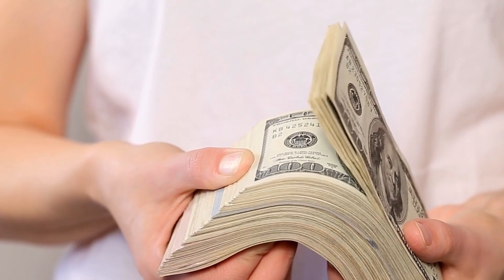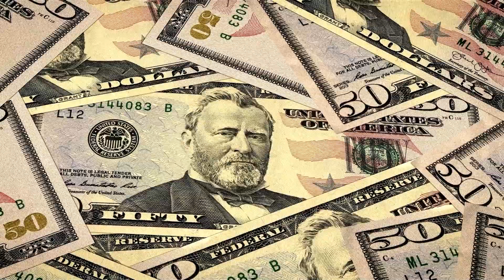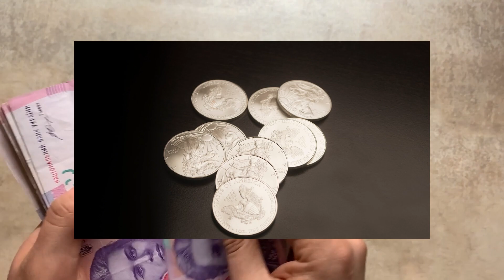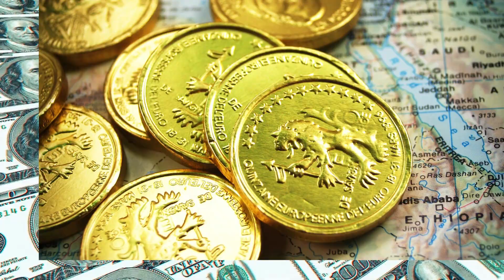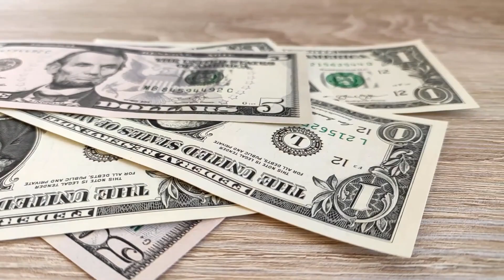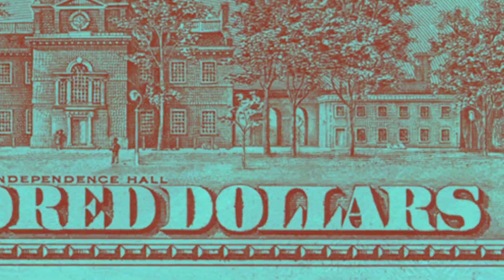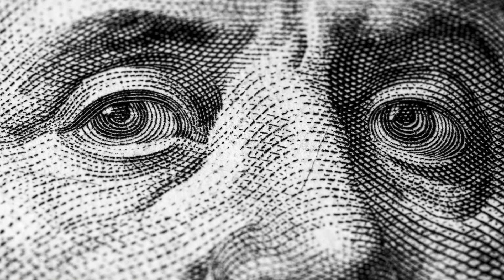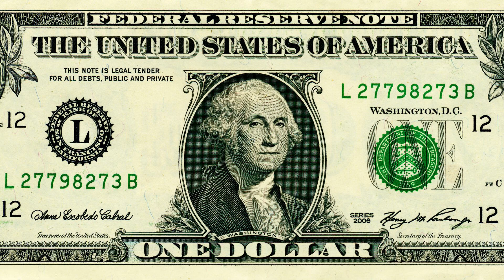La Historia del Dinero Parte 7 Papel moneda y la banca central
Escucha como fue el surgimiento del papel moneda que fue en su momento invención en China, escucha como ocurrío el surgimiento de los Bancos centrales como impulsores del desarrollo y estabilización en la economía.
Bibliografía y referencias:

Fondo Monetario Internacional. (2022). Acerca del FMI. Recuperado el 20 de marzo de 2023, de
Banco Mundial. (2022). Quiénes somos. Recuperado el 20 de marzo de 2023, de
Stiglitz, J. (2006). Making globalization work. WW Norton & Company.